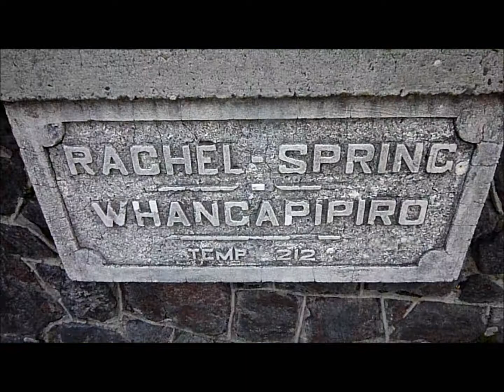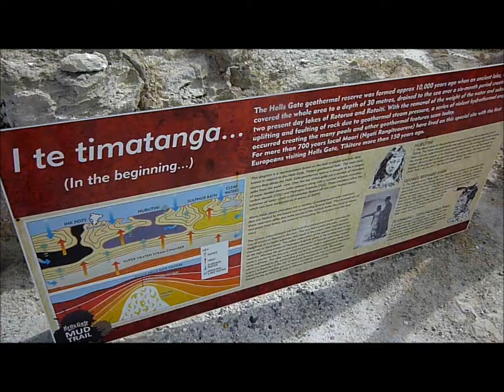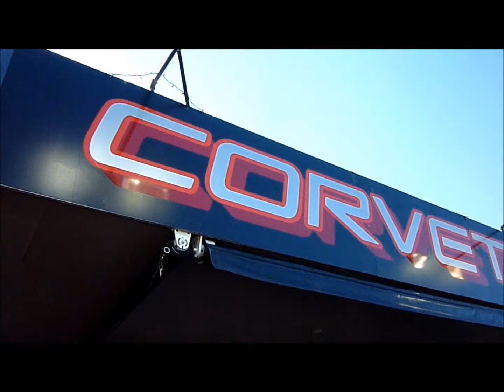NEW ZEALAND HOLIDAYS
NEW ZEALAND HOLIDAYS // WHAT TO DO IN NEW ZEALAND?